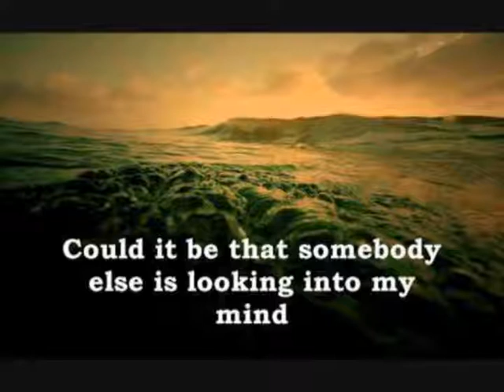Alan Parson's Project - Some other time ( my cover version )